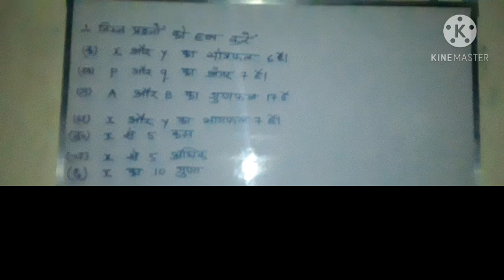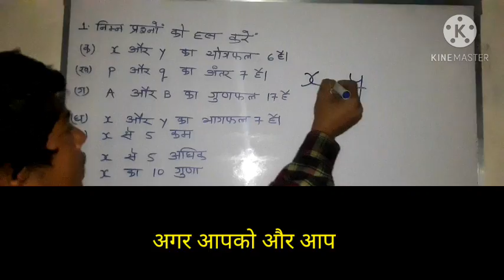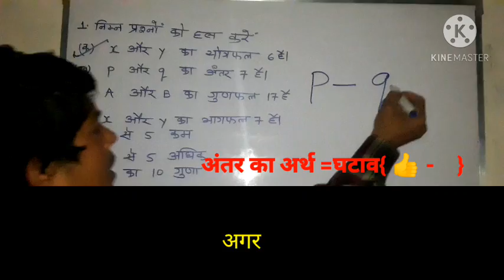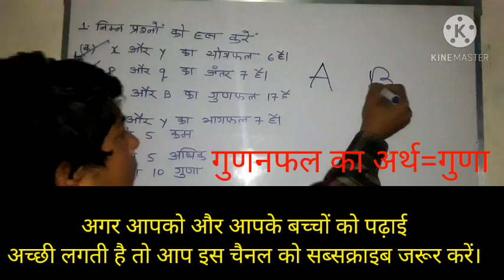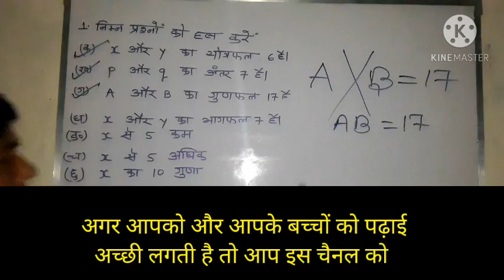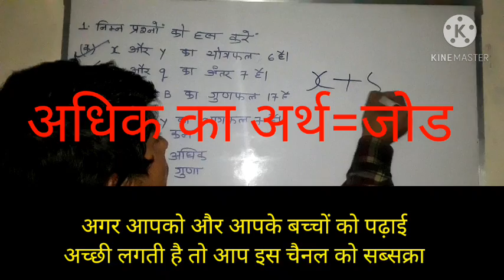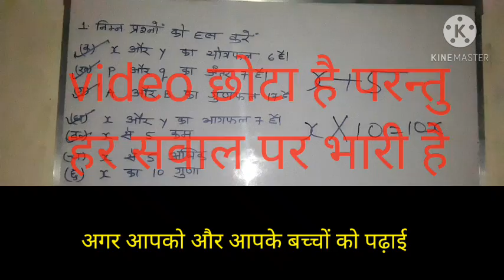सिर्फ 1 ही बार ,👍👍👍अलजेब्रा म maths अब बाप बाप करके बनेगा